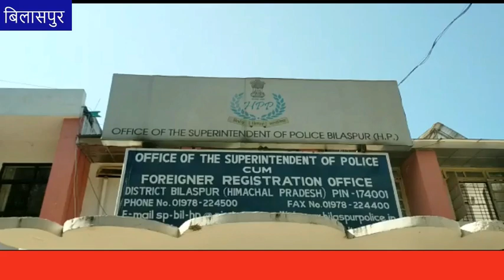गुड मॉर्निंग हिमाचल : 26 फरवरी 2021 : अब तक की सभी ख़बरें।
बेटे को मांगी टिकट